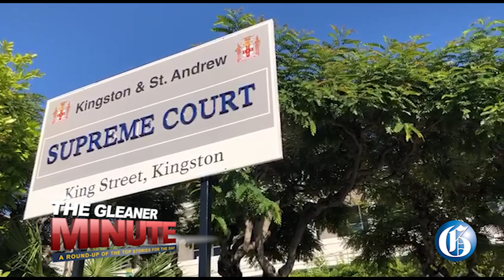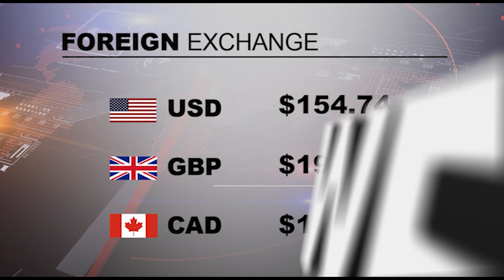THE GLEANER MINUTE: Mother in custody after son’s death | Clansman Gang trial | Bromfield sentenced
MAY 31, 2022: A St James Mother is being questioned over the alleged hacking death of her seven-year-old son, Hayden Rose… The Clansman-One Don Gang trial is now down to 28 defendants after Chief Justice Bryan Sykes acquitted the man accused of cleaning and repairing guns for the criminal organisation today… Andre Bromfield, the former Manchester delivery supervisor who confessed to manslaughter after killing his 24-yo lover, Shantell Whyte, in 2019, has been sentenced to 18 years and five months in prison… Keith Jarrett, who police have listed as person of interest in a fraud case, had been struck off the list of lawyers authorised to practice in Jamaica… IN SPORTS: Lorne Donaldson is reportedly to be named the next head coach of the Women's Senior National Football Team as crucial World Cup qualifications loom.